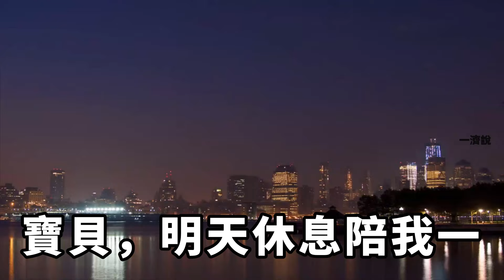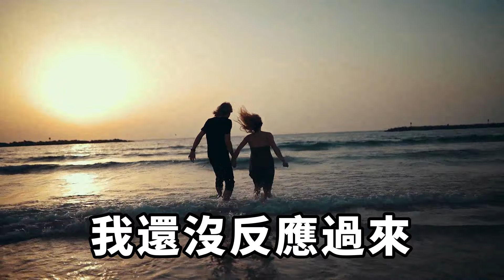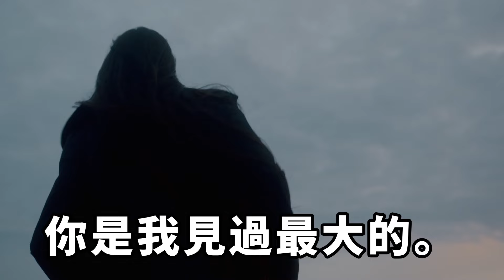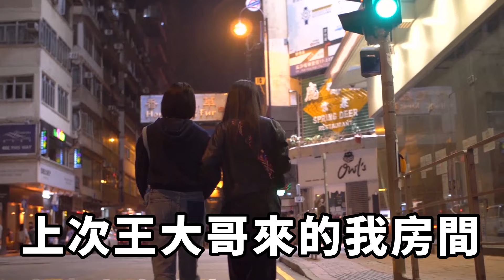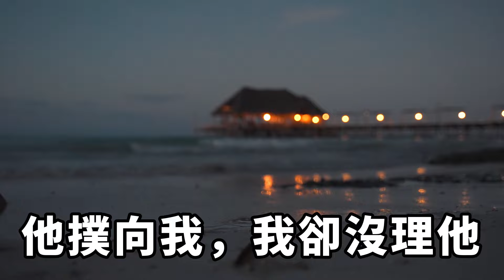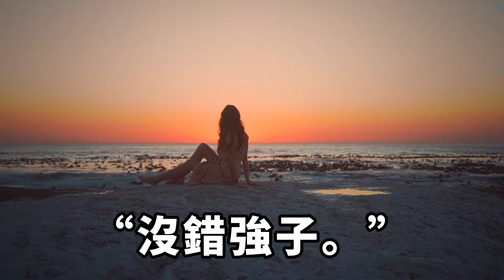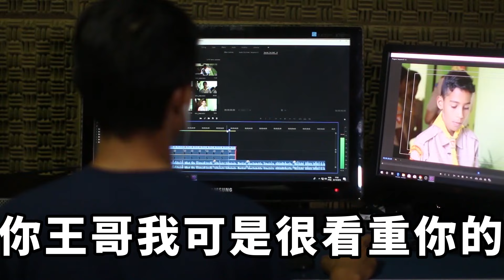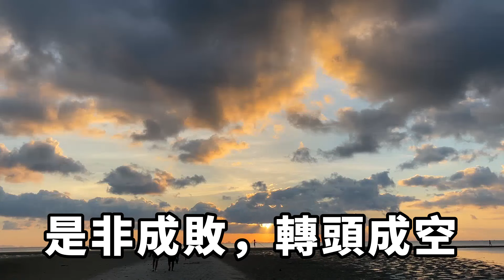我瞞著女友去了她那趟航班，發現她居然這樣「服務」客戶，而我卻沒有漏頭偷偷觀察，隨後反手一個操作，女友嚇得瞬間慌了神！【一濟說】落日溫情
「寶貝，明天休息陪我一起去看電影吧？」「好啊。」電話里，林柔的聲音嬌媚無比，聽得我一陣心癢難耐。